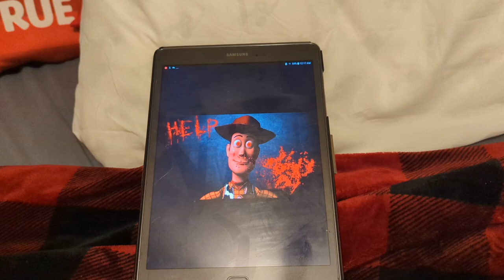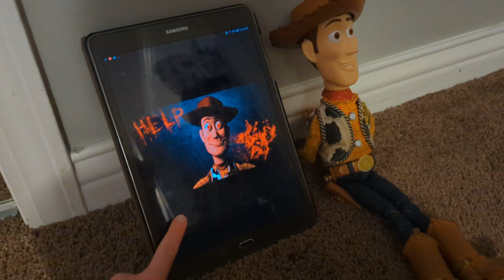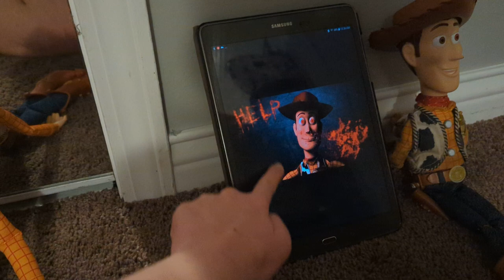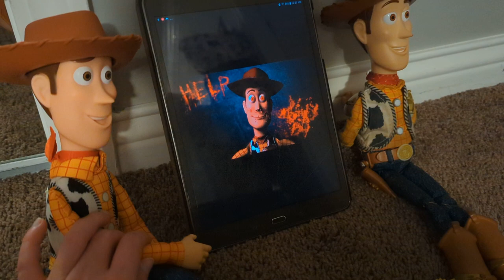jadan's woody and Bella doo woody teaches Evil woody a lesson horror video